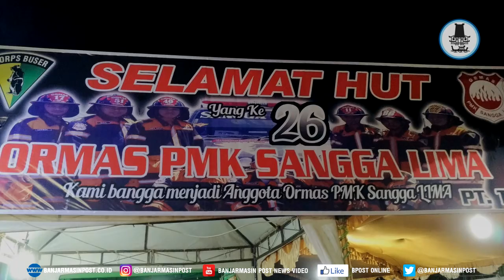Kemeriahan Saat PMK Sangga Lima Rayakan HUT Ke 26